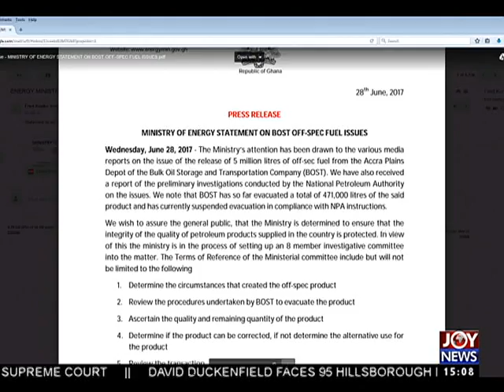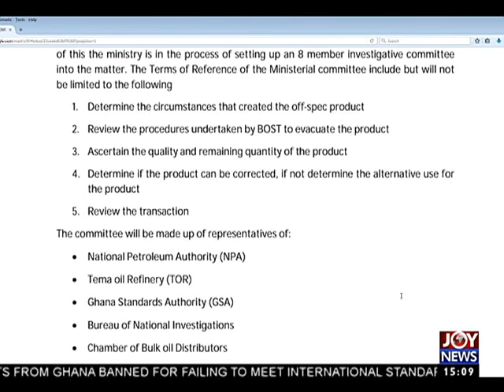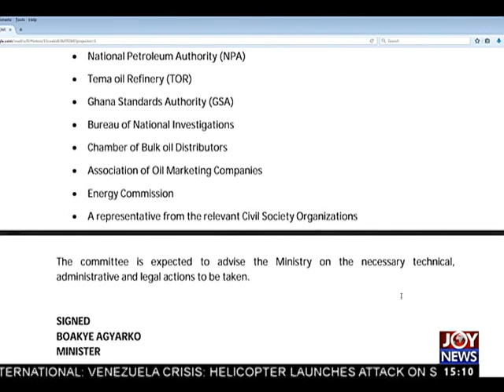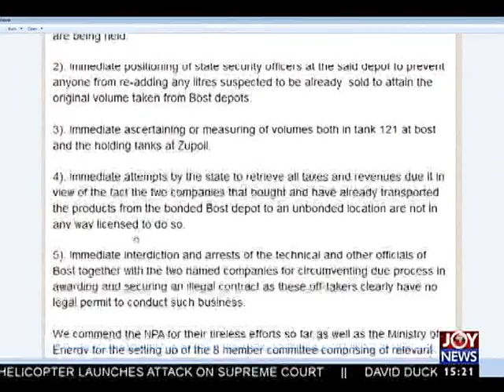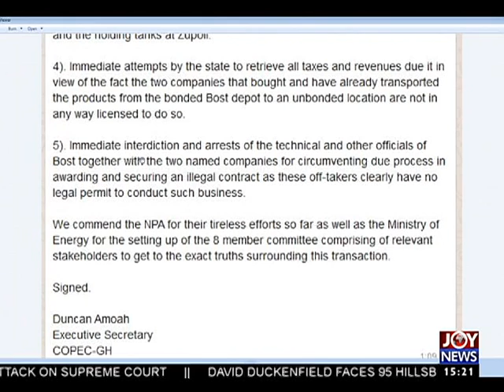Dirty Fuel Scandal - The Pulse on JoyNews (28-6-17)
Pro-government pressure group demands sacking of BOST CEO